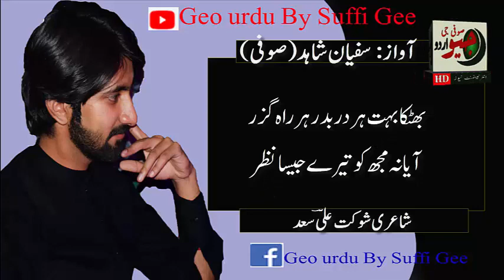Maa ghzl by suffii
میرا محبوب بے وفا ہرگز نہ تھا
وہ  دنیا کی طرح ہر گز نہ تھا
میری سب تکلیفیں ناز اُٹھائے اس نے
رکھ کر سر گود میں ،بہت قصے سنائے اس نے
مجھے سلانے کو ہر رات تھپتھپاتی  تھی وہ
میری ذرا سی آہٹ پہ کیسے چونک جاتی تھی وہ
میرا ہر ناز نکھرا اُٹھایا اس نے
پیارسے سینے سے لگایا اُس نے
نہ اپنا درد کسی کو بتایا اُس نے
میرے لئے ہر درد اُٹھایا اُس نے
 جاتے جاتے بھی میری فکر تھی اُس کو
کون اُس کے بن سنبھالے گا مجھ کو
کچھ خبر نہ تھی کیا کھویا میں نے
ہوش عقل سب کھویا میں نے
آج بھی تیری گود کی ٹھنڈک یاد ہے مجھ کو
آج بھی تیری لوری یاد ہے مجھ کو
بھٹکا بہت ہر در بدر ہر راہ گزر
آیا نہ مجھ کو تیرے جیسا نظر
میرا محبوب سب سے بے مثل ہے یارو
میرا پیار میری ماں ہے یارو
ہر درد میں ، ہر آہ میں بس یاد اُسی کی آتی ہے
جب جب لیتا ہوں نام اُس کا اک تسکین سی مل جاتی ہے
میرا سب مان سمان تھی وہ
میری دنیا میری جان تھی وہ